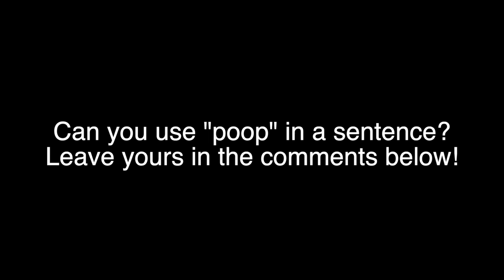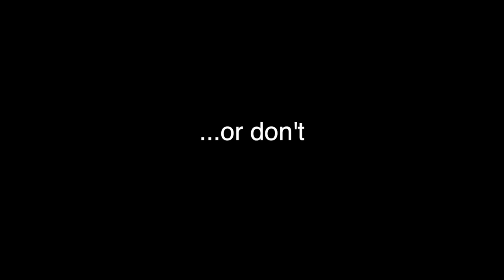CookieButt's Word of the Day: Poop